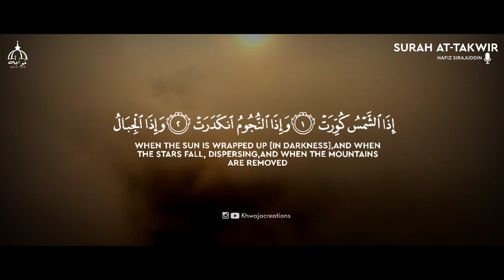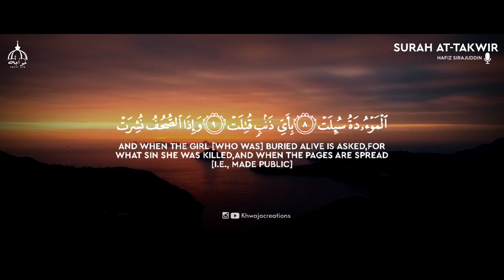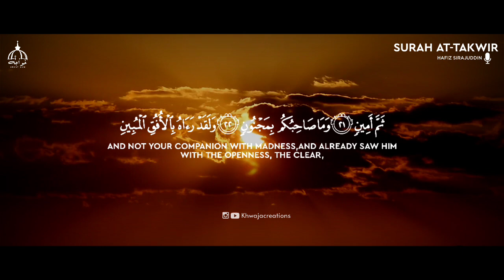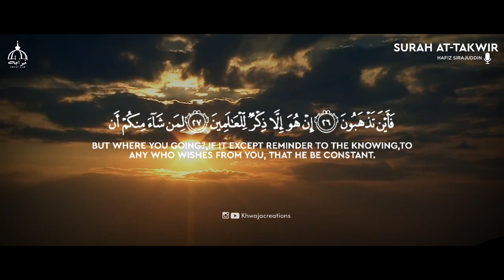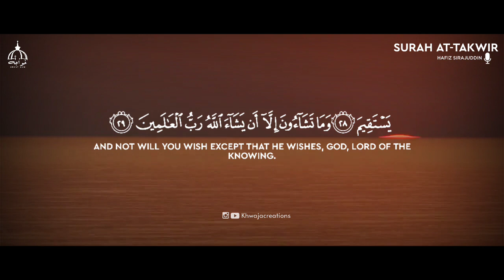Surah at-takwir || سورة التكوير ||full surah (كاملة)||reciter:hafiz Muhammed sirajuddin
SURAH AT-TAKWIR (full surah)
RECITER:HAFIZ MUHAMMED SIRAJUDDIN